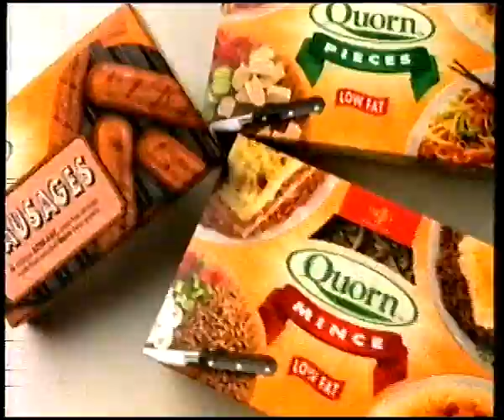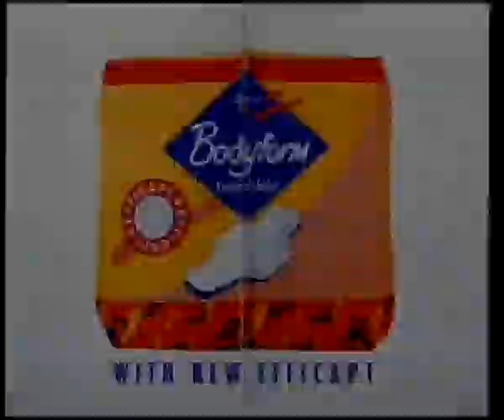Central Adverts 14th September 1997 (3)